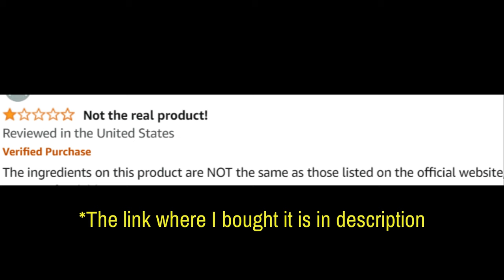24 Burn (Customer Review) 24 Burn Review - 24 Burn Fat Burning Supplement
Take a look at my 24Burn customer review. Don’t miss out!

24 Burn (Customer Review) 24 Burn Review - 24 Burn Fat Burning Supplement

24Burn Review

24Burn is a weight management supplement designed to support fat loss, boost metabolism, and enhance energy levels. With a specialized formula, 24Burn aims to help individuals reach their weight goals while promoting overall metabolic health.

🌟 Key Benefits of 24Burn:

Supports Fat Loss: Formulated to target stubborn fat, promoting weight management.
Boosts Metabolism: Helps increase metabolism, supporting calorie burn throughout the day.
Enhances Energy Levels: Provides a natural energy boost, helping you stay active and focused.
Convenient Drops: The liquid format makes it easy to incorporate 24Burn into your daily routine.

💊 How to Use 24Burn? For best results, follow the recommended dosage to support your weight management goals.

💬 FAQ

❓ Is 24Burn Effective? Yes, 24Burn is designed with ingredients known to support fat loss and metabolic health. Results can vary based on individual factors.

❓ What Ingredients Are in 24Burn? 24Burn contains a blend of ingredients aimed at boosting metabolism and aiding fat loss.

❓ Does 24Burn Work? Many users report positive results, such as increased energy and more effective weight management. Results can vary based on individual factors.

❓ Where Can I Buy 24Burn? 24Burn is available on the official website.
❓ What’s the Price of 24Burn? Prices may vary with current promotions or discounts, so check the official website for updated pricing information.

🛒 Interested in 24Burn? To learn more about 24Burn’s benefits, ingredient details, or to place an order, visit the official 24Burn website for additional information and any current offers. Images and videos used in this video are for illustrative purposes only. I may receive compensation if you choose to purchase the product through the links provided within this video.

Key Moments
0:00 - 24Burn Review
0:22 - 24Burn Honest Review
1:02 - 24Burn Weight Loss
1:54 - 24Burn Where to Buy
2:07 - 24Burn 2024
2:22 - Does 24Burn Work
3:17 - 24Burn Supplement
3:25 - 24Burn Official Website